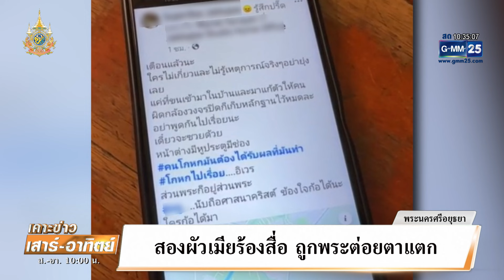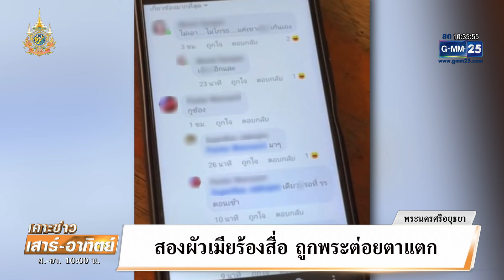สองผัวเมียร้องสื่อ ถูกพระต่อยตาแตก | เคาะข่าวเสาร์อาทิตย์ | GMM25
เรื่องนี้ต้องฟังความทั้งสองข้าง สองสามีภรรยา ร้องสื่อ บอกว่าถูก "พระ" ต่อยตาแตก ขณะที่ พระ โต้ บอกว่าถูกต่อยก่อน พร้อมเปิดโพสต์ที่สองสามีภรรยาไม่ให้เกียรติพระ